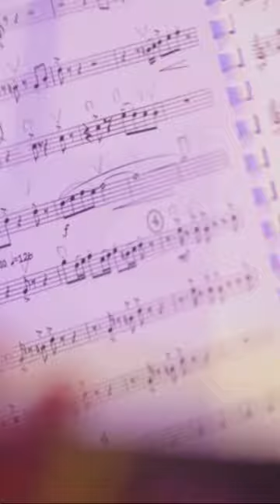Plato: on Music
Plato (c. 428/427–348/347 BCE): His dialogues, particularly in works like "The Republic" and "Phaedo," delve into questions about the nature of reality, justice, and the soul. In "Symposium," beauty is a central theme. In this work, various characters discuss the nature of love and beauty, with Plato's character Diotima providing insights into the connection between physical beauty and the pursuit of higher, intellectual beauty.

Voiceover by: Victoria Flawith @shortcomposer2024